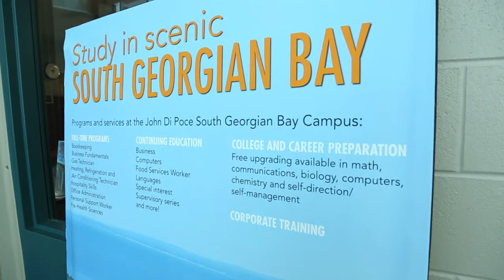QUILL - exploring adult learning in South Georgian Bay